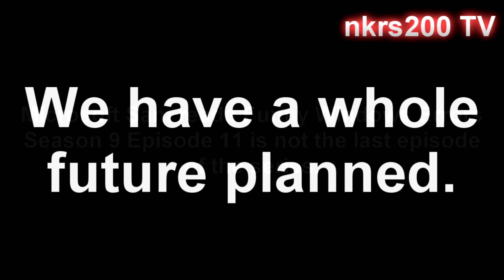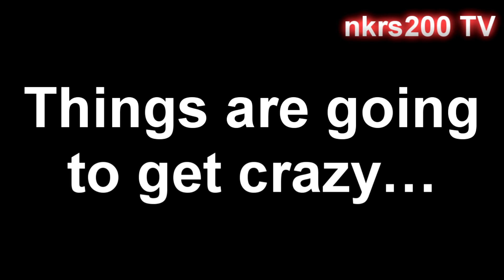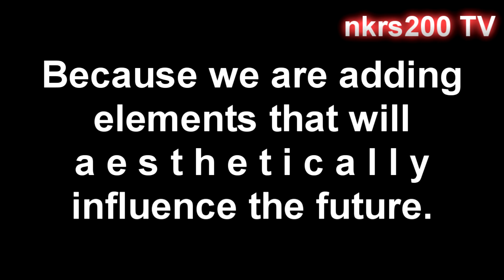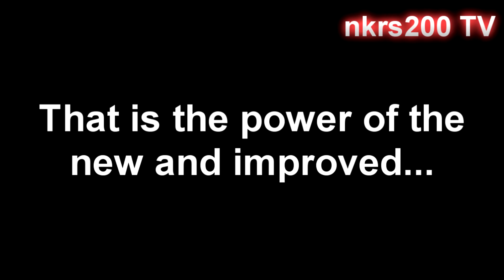Microsoft Sam reads Funny Windows Errors Season 10 Teaser Trailer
INSERT PLOT POINT HERE

Yes, we are finally taking the covers off to show you that WE ARE working on a Season 10.

The nkrs200 Network is back.  You can go to the new nkrs200 Network location

Error Requesting Links!

News Bulletin Requesting Link!